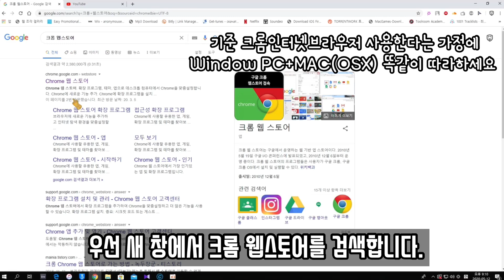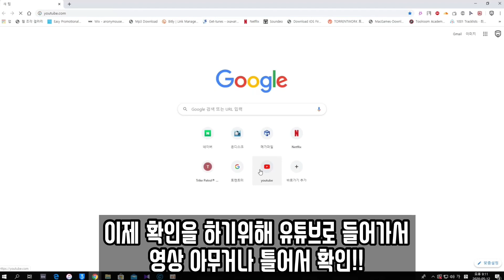핵꿀팁_YOUTUBE 유튜브광고 손쉽게 제거 하는 방법 WINDOW PC & MAC / NO MORE YOUTBE ADS!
▶후원계좌
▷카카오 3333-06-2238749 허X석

[어션TV PLAYLIST 바로 가기]